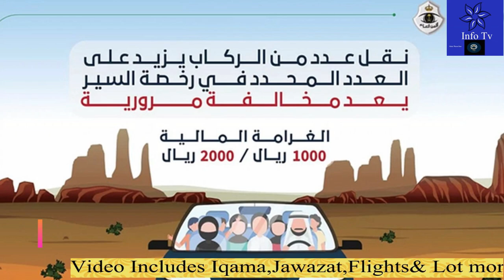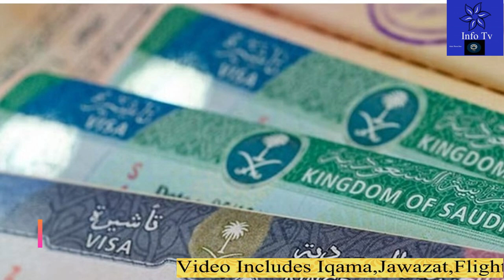Breaking Saudi News Today Live Including How Many Times Umrah Pilgrims Can Perform Umrah in One Day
Breaking Saudi News Today Live Including How Many Times Umrah Pilgrism Can Perform Umrah in One Day?saudi_news
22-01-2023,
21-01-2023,